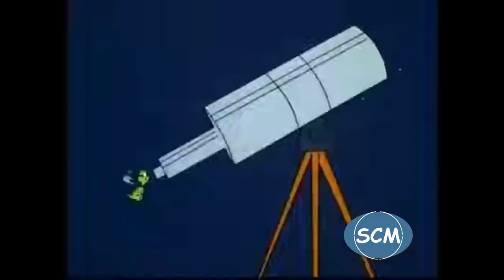Piernas locas Crane 1:34 hs. ◄ serie completa ►, español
⏩ SCM: Series - Cartoons - Movies

Piernas locas Crane, 16 capítulos, completa. Piernas Locas Crane, conocida según el redoblaje como La Grulla Patas Locas, es una serie de animación estadounidense de 16 episodios creada para televisión y producida por DePatie-Freleng Enterprises en 1978 para The All New Pink Panther Show en ABC. atajos a los capítulos abajo en la descripción 🡻

00:00:00  1   Mi Vida con Papá   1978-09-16

00:06:00  2   Crane el Inteligente   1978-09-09

00:11:58  3   El Rey del Pantano   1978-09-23

00:17:42  4   La Escoba Sónica   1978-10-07

00:23:27  5   Un Invierno Caluroso   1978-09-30

00:29:25  6   La Cigüeña y su Cría   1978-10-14

00:35:24  7   El Arte de la Caballería   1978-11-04

00:41:10  8   Bocado Veloz   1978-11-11

00:47:08  9   Aventura Marinera   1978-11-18

00:53:08  10  Los Animales se Divierten   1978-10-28

00:59:07  11  Plumas Voladoras   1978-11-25

01:05:09  12  El Nido Destruído   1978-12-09

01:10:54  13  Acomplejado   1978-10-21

01:16:54  14  Un Holgazán en la Playa   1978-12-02

01:22:54  15  Fuerza Floral   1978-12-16

01:28:52  16  La Pista de la Mina Solitaria   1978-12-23